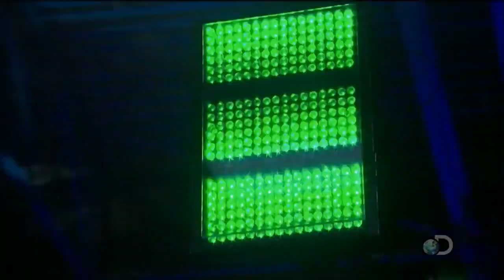Battlebots Japanese Intro | Season 3 & 4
Yes it is back, last time I made an intro for the ABC seasons of battlebots, this time I am bringing a new intro for the Discovery Channel run of the show so far, along with a new intro song. Hope you enjoy this, I feel like it came out a lot better than the old one did.

Song : Linked horizon - Shinzou wo Sasageyo!
Show : Whalerock Industries & Discovery Channel - Battlebots

Note that I do not own Battlebots or Shinzou wo Sasageyo!

Follow me on these platforms to keep up to date!